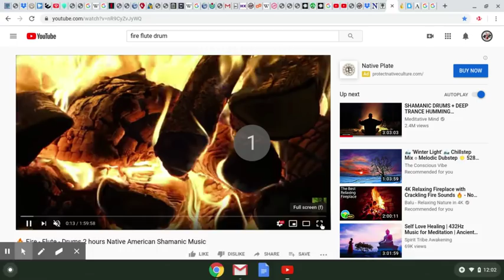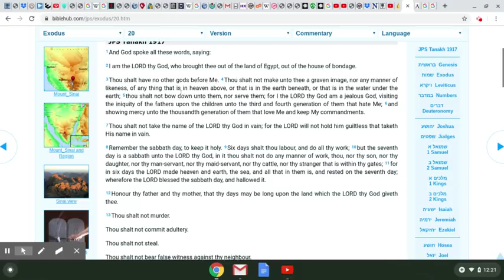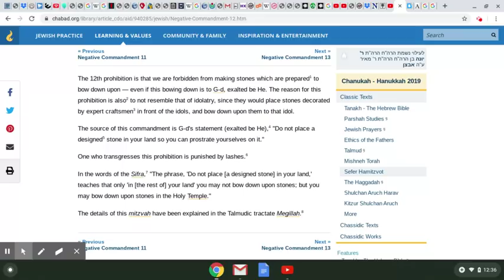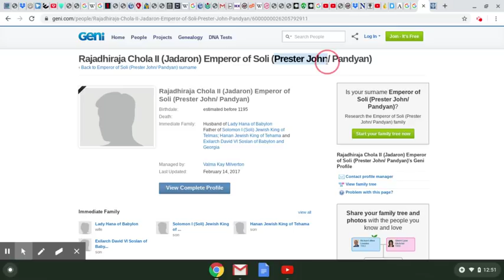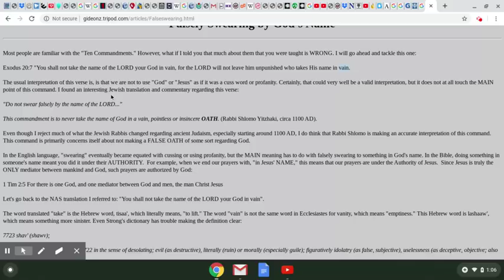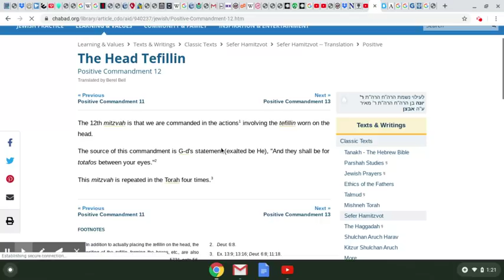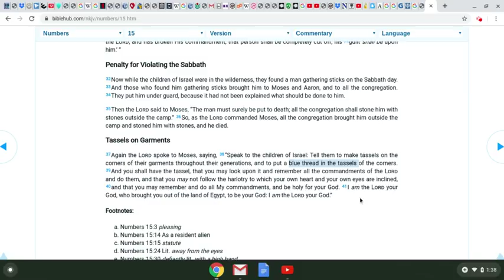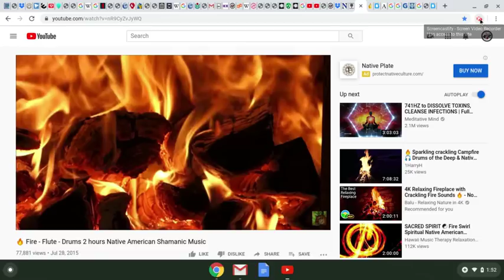khandrop 2019 | Pt. 3, Sefer Ha-Mitzvot | Book of the 613 Codes of Moshe ben Maimon / Anan Ben David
Sponsor our 432 The Drop Radio ETHER SQUAD and become a Dragon on the Wall!

Download our new "432thedrop" streaming App available now:
iPhone (iTunes):